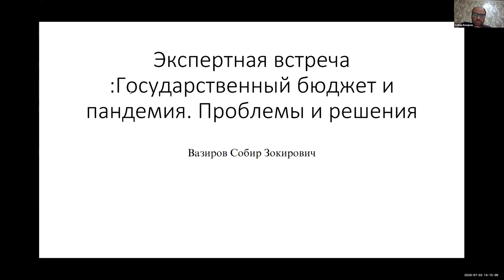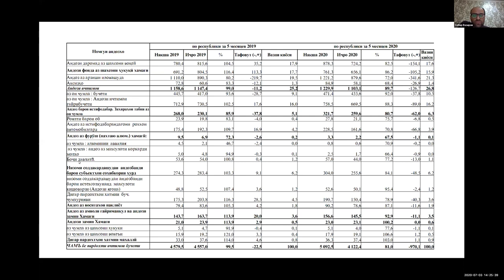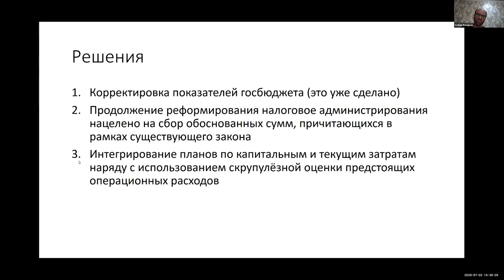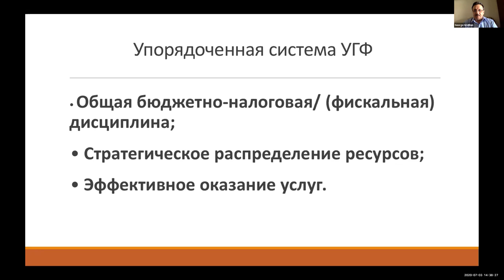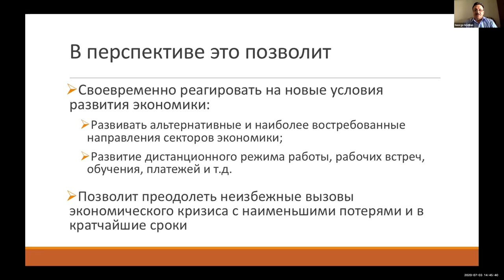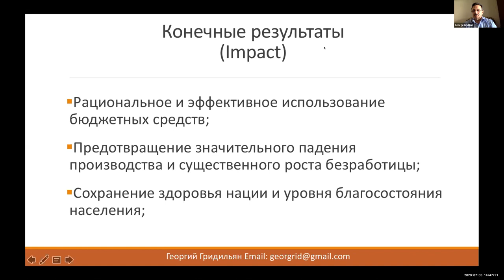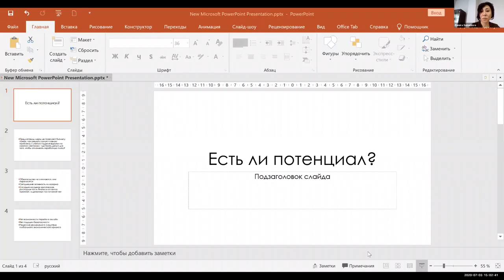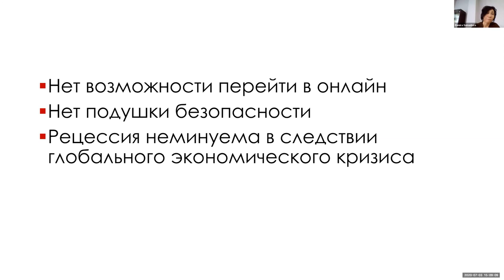Государственный бюджет и пандемия. Проблемы и решения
Эксперты обсудили эффективность антикризисных мер налогово-бюджетной политики, а также ​рассказали о важности прозрачности государственного и местных бюджетов ​в условиях пандемии COVID-19.